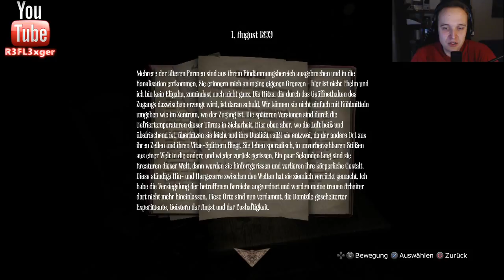Let’s Play Amnesia: A Machine for Pigs(PS4 Edition)#10 Ein Abendmahl